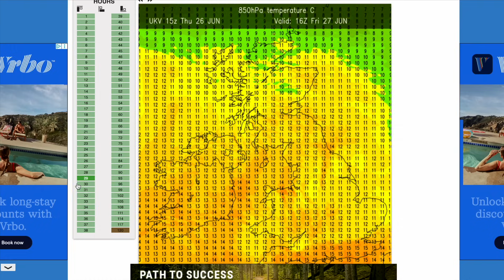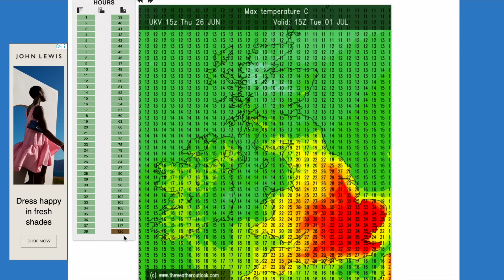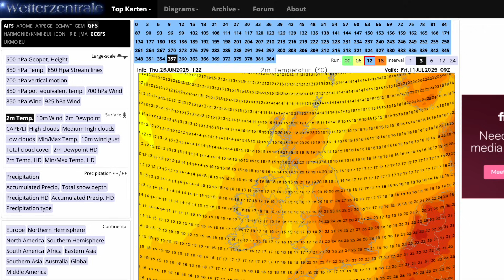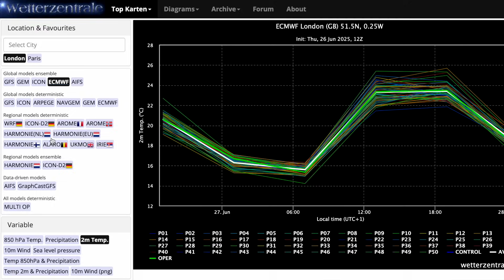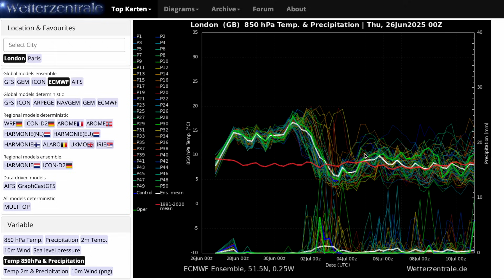All Time June Temperature Record Under Threat on Monday? 26th June 2025